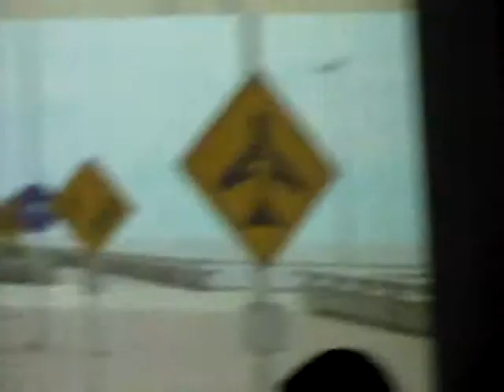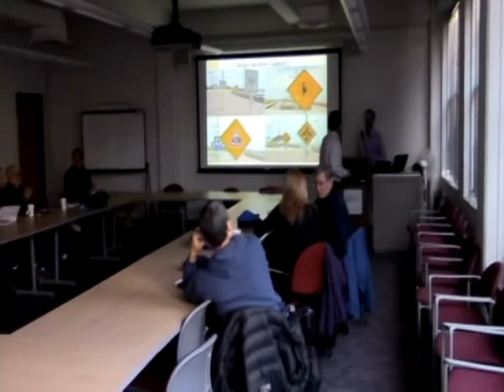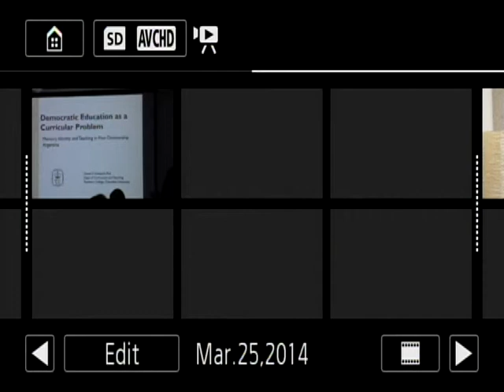"Memory, history & teaching in post-dictatorship Argentina" (Part 3)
LACIS Lunchtime Lecture: "Democratic Education as a Curricular Problem: Memory, history and teaching in post-dictatorship Argentina," presented by NAVE Visiting Scholar Dr. Daniel Friedrich, Assistant Professor at Teacher's College, Columbia University (4/25/14)